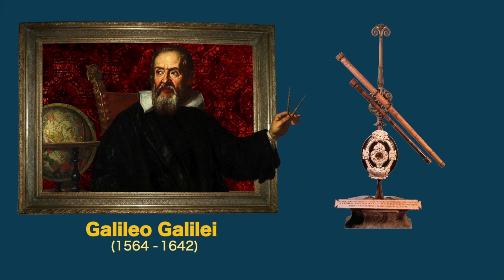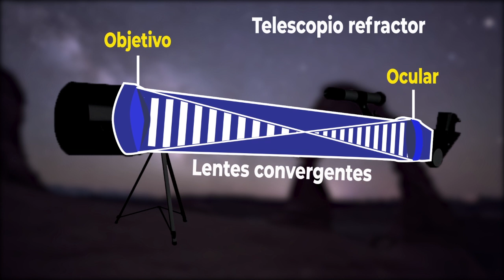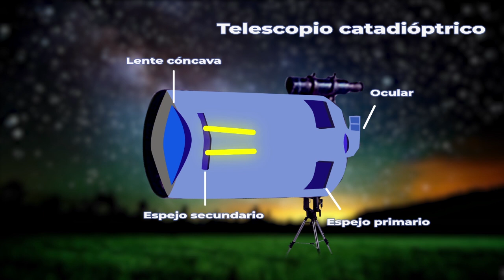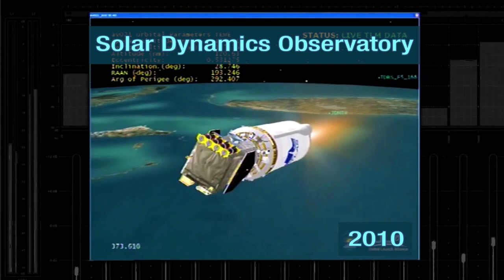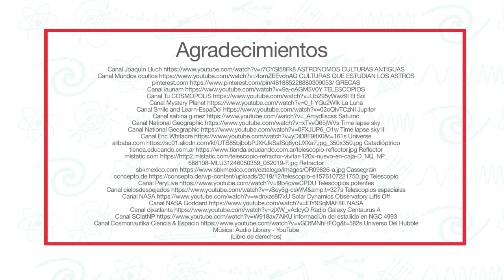43. Telescopios espaciales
Nivel: Telesecundaria
Grado: Segundo
Asignatura: Ciencias y tecnología. Física
Bloque 3
Secuencia 18. Tecnología aplicada al conocimiento del Universo